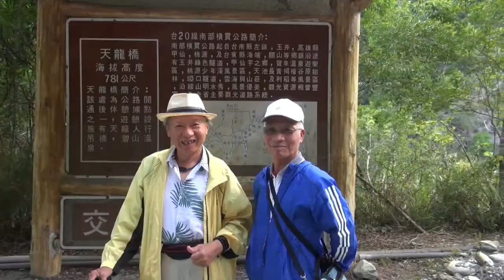【秋雨彼一暝】 藍鵲爸爸伉儷 旅情 藍鵲家族幹部旅情 2020 06 12